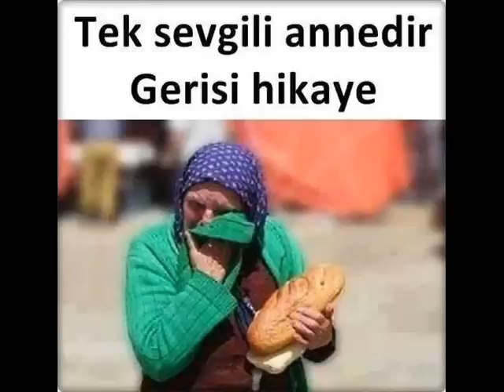Sebahat Akkiraz garip anam